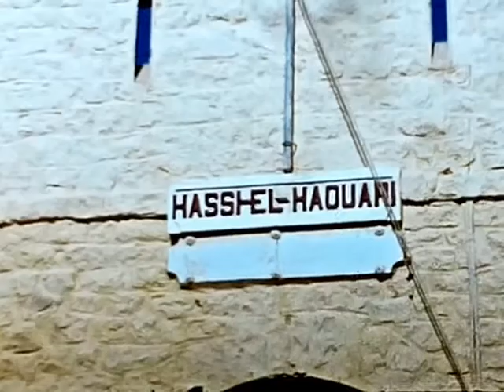Algérie 1959 - Colomb Bechar et le camp militaire français du 7ème RAMA de Hassi-el-Haouari.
Images d'archives:  Algérie
Quelques images prises en 1959 durant la guerre d'Algérie à Bechar, à l'époque Colomb Bechar où se trouvait le 7ème régiment d'artillerie de marine.